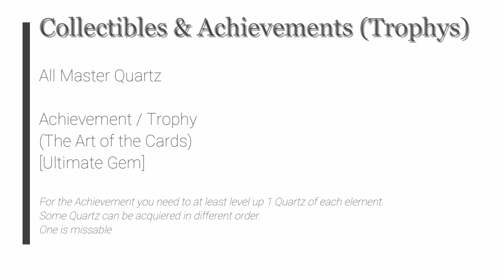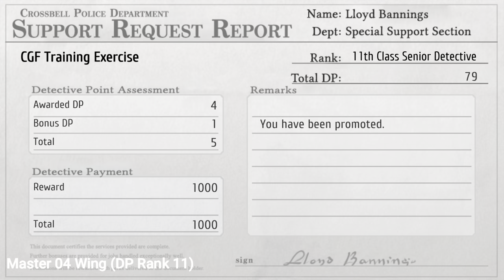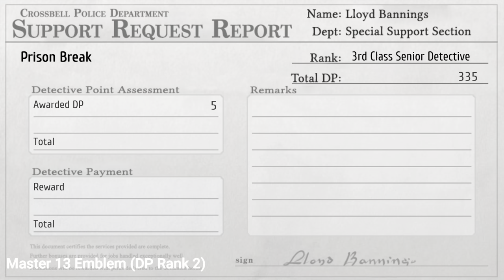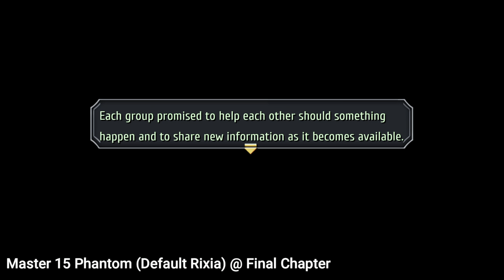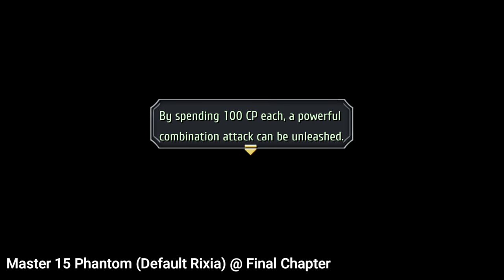TLoH: Trails to Azure - Master Quartz (Master Arts [Ultimate Gem] (The Art of the Cards))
The Legend of Heroes: Trails to Azure - Master Quartz (Master Arts [Ultimate Gem] (The Art of the Cards))

Master 01 Force & Shield @ Prologue
Master 02 Pixie & Crow (quest Testing Enigma II) @ Chapter 1
Master 03 Platinum & Mirage @ Chapter 1
Master 04 Wing (DP Rank 11)
Master 05 Axe (Default Randy) @ Chapter 2.txt
Master 06 Canon (Default Tio) @ Chapter 2
Master 07 Scepter @ Chapter 3
Master 08 Aegis @ Chapter 3
Master 09 Moebius @ Deserted Mine Annex
Master 10 Chevalier (Fish Elder King)
Master 11 Juggler @ Chapter 4 Geofront C
Master 12 Criminal @ Chapter4-day2 Mirror castle MISSABLE
Master 13 Emblem (DP Rank 2)
Master 14 Magius (Pom Party The Grandmaster) @ Final Chapter
Master 15 Phantom (Default Rixia) @ Final Chapter
Master 16 Keeper (Default Dudley) @ Final Chapter
Master 17 Katze (Coppe - Last gift) @ Final Chapter-Day2
Master 18 Kusanagi (all Jizo gifts - Supreme dishes)

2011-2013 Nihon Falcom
2021 Englisch patch by Geofront